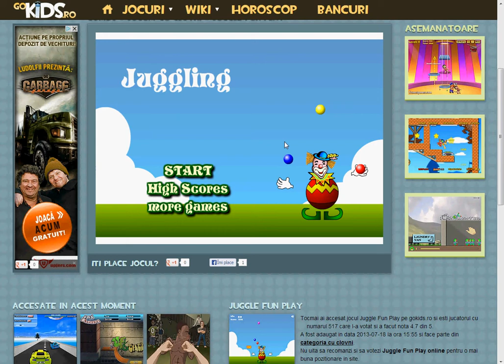Juggle Fun Play